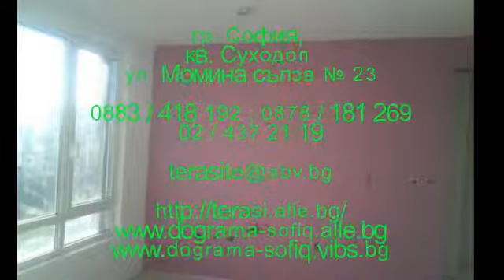Алуминиева и PVC дограма - Д-А 11 ЕООД